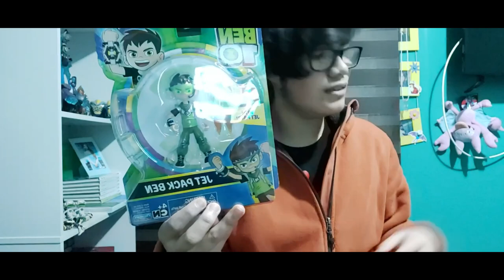LA CAJA DE BEN 10 VS EL UNIVERSO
▼ ¡NUEVO VÍDEO! ▼
Hola! el día de hoy, solo les mostraré mis nuevas figuras, que llegarán pronto como review, Jetpack Ben, Omni Glitch Diamante y Enormesaurio, Space Armor Ben y Omni Naut Fuego. Y pronto Rustbuggy Ben, dejen su like si les gustó!

✑  RoVin 10